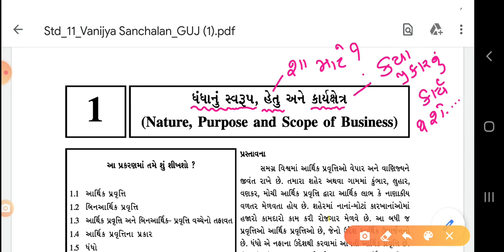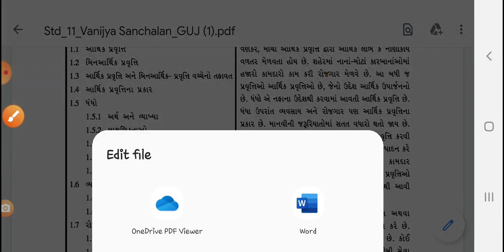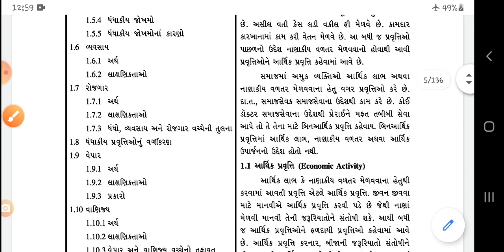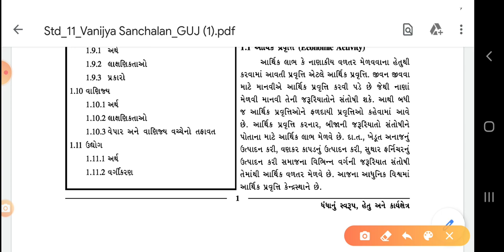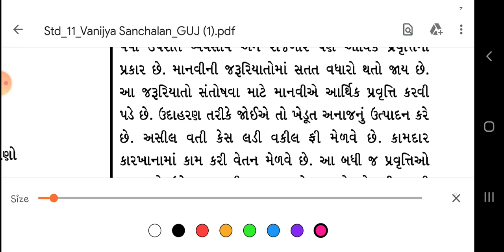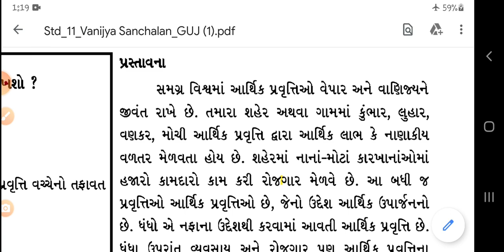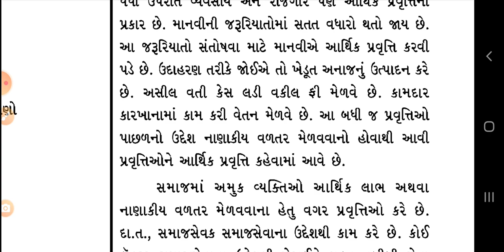ધોરણ 11 કોમર્સ (વિષય BA(ch-1 ધંધાનું સ્વરૂપ હેતુ અને કાર્યક્ષેત્ર))ભરાડ વિદ્યામંદિર જૂનાગઢ 07-12-20